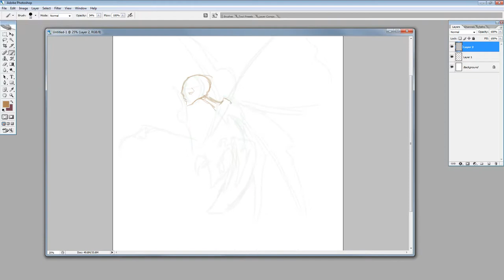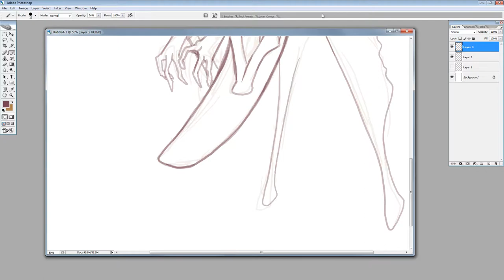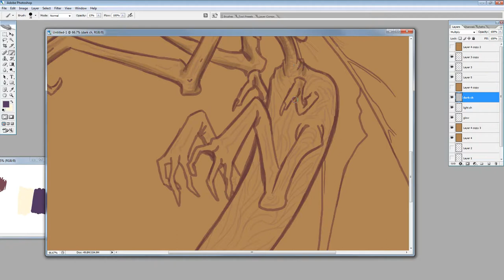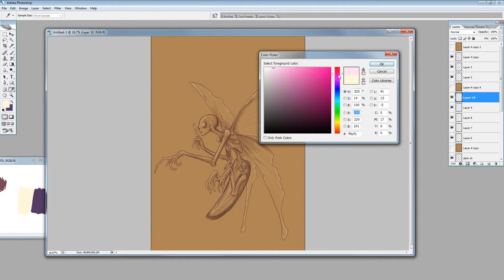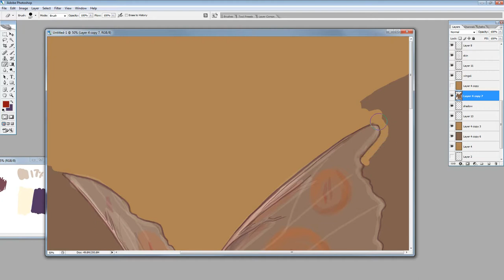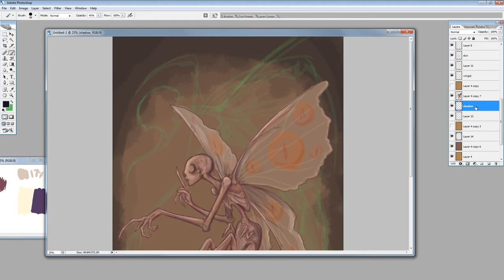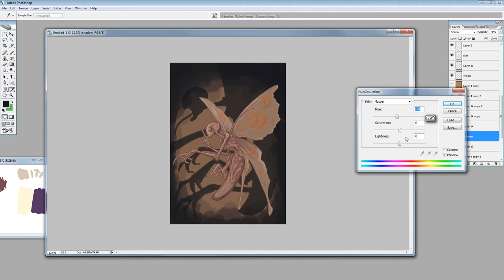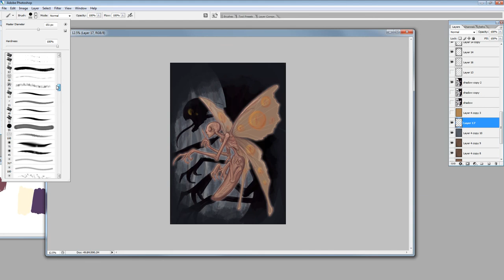Timelapse Sketch - Moth Monster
Timelapse in photoshop of some fun monster thingy. As you can probably tell, moths and naked mole rats had a lot to do with it.